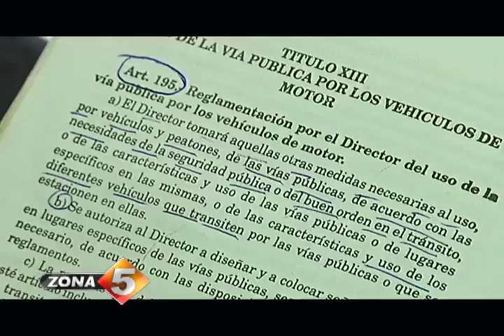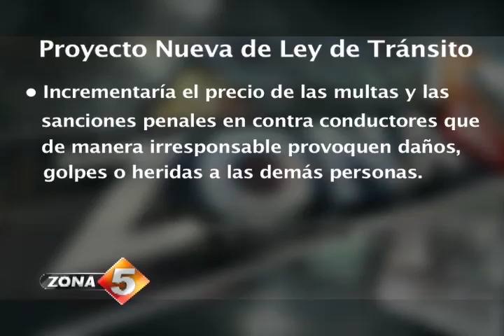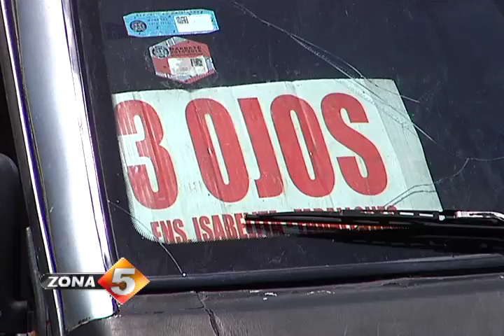Contra las chatarras